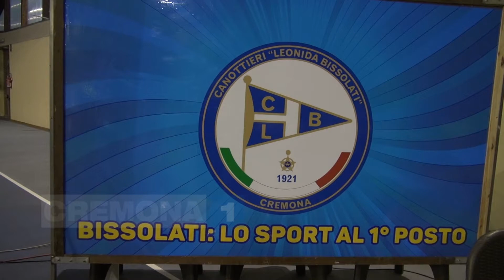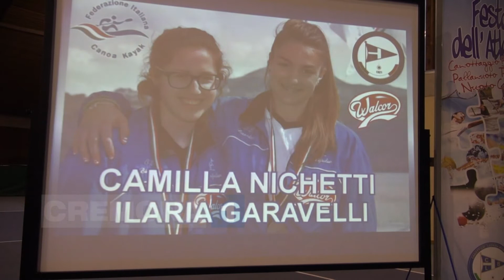Canottieri Bissolati, la festa dell'Atleta 2017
Servizio di Giovanni Gardani